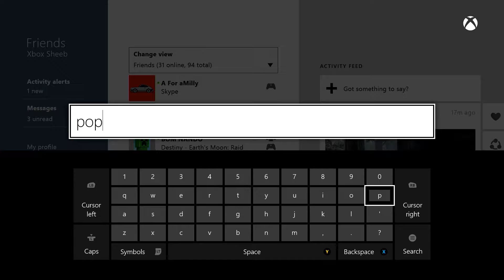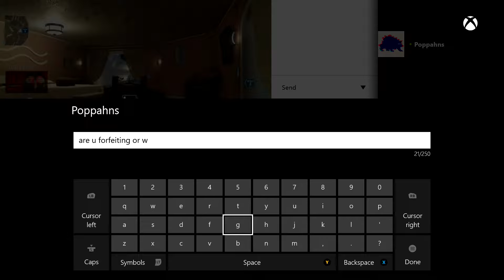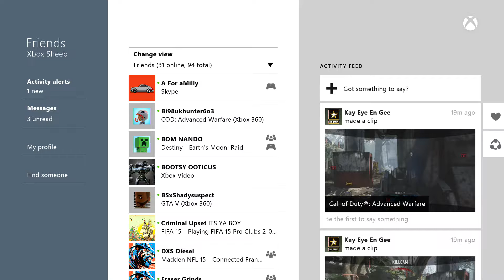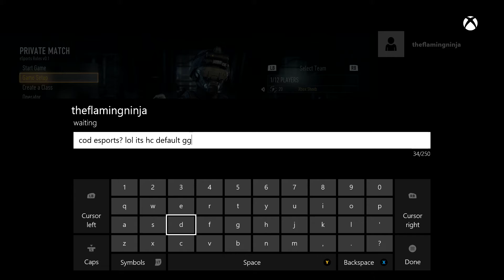EMP Legendz, Poppahns, & TehFlamingNinja = Intention Dispute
We had a player that couldn't play...I asked them to cancel. They of course wouldn't and look how it ended up! Idiots get their butts beat map 1 on Biolab 6-1 (Can't handle the rush) then host CORE COD ESPORTS in a hc default match lol ...How do they report? 2-0 them! GBScrubList logic at it's finest!